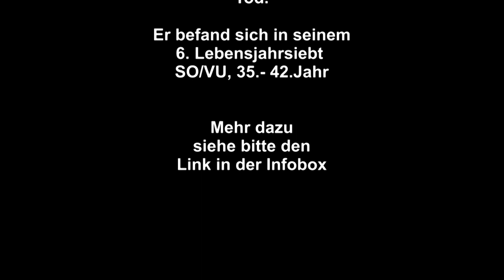DENIS TRENTO Skibergsteiger.